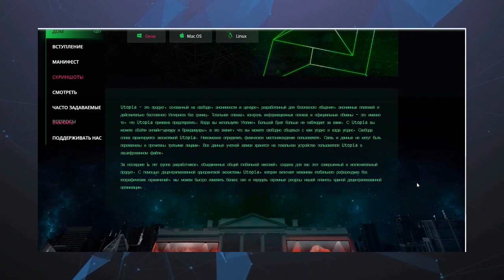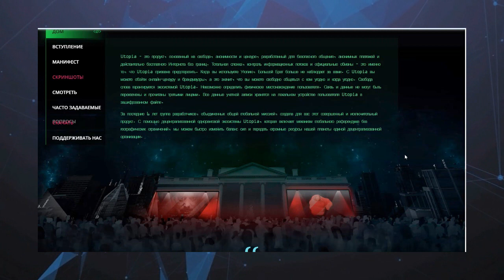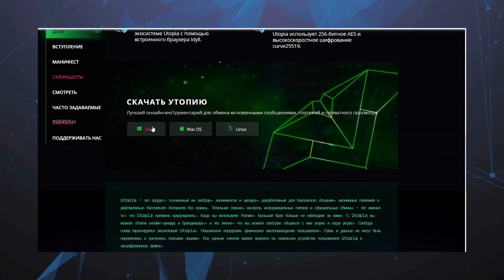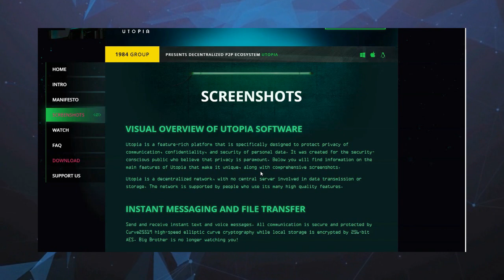Обзор проекта - utopia (Part 2 )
UTOPIA IS YOUR ALL-IN-ONE KIT FOR SECURE INSTANT MESSAGING, ENCRYPTED E-MAIL COMMUNICATION, ANONYMOUS PAYMENTS AND PRIVATE WEB BROWSING.

►CRP Wallet Address  - 169A520205B32FF46B328BA997518FBB8D959589E4E9440C09BFA704D17AC55F